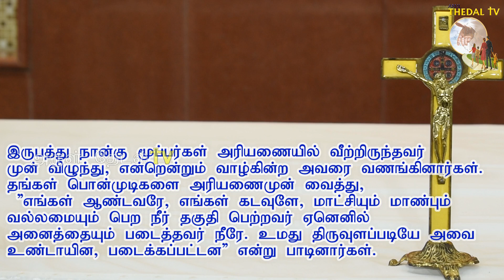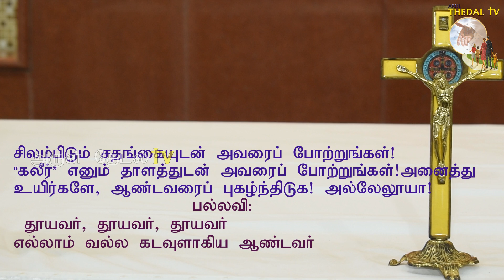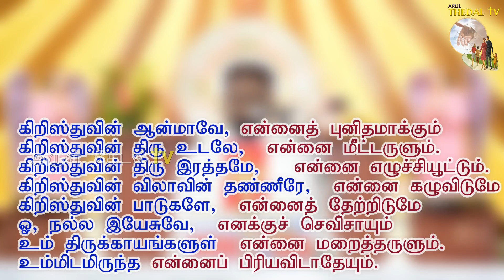18.11.20| Catholic tamil mass| today's holy mass| இன்றைய தமிழ் திருப்பலி| Arul Thedal|Fr Manuvel